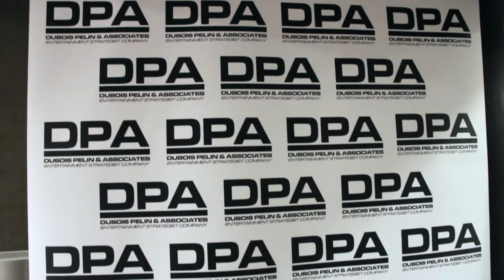Sandra Ozolinsh, DPA Pre Golden Globes Gift Suite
Handbag Designer SandraOzolinsh design
with KimberlyAbbey of TheTalkwithKimberlyAbbey at the DPA Pre GoldenGlobes Gift Suite

 Designer Sandra Ozolinsh’s handbags collection epitomizes advanced contemporary fashion with a distinctive feminine flair.  luxurious, cutting-edge fabrics and embroidered details give her one-of-a-kind handmade bags an unparalleled style.  All bags feature luxurious 100% leather, exotic skins including python, crocodile, fur, stingray, deerskin and lambskin, custom embroidery, Swarovski crystals, and Italian hardware.